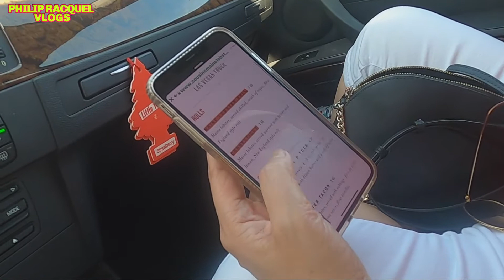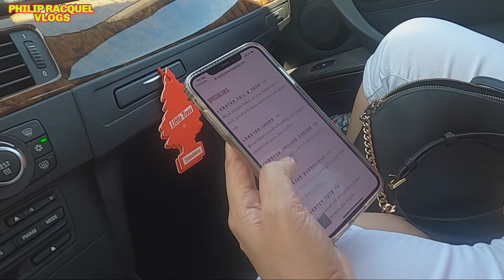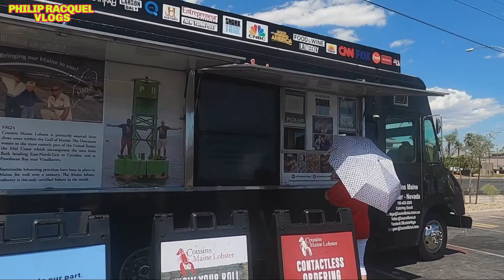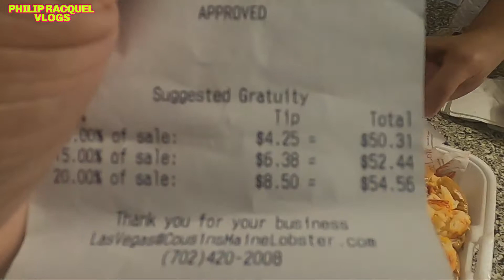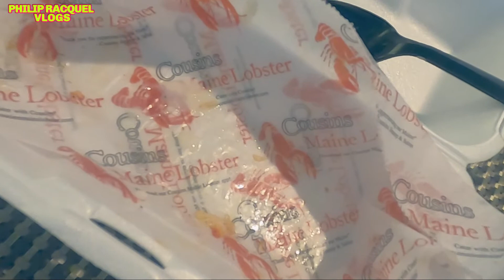COUSINS MAINE LOBSTER ROLL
HAVING MAINE LOBSTER ROLL FOR LUNCH..